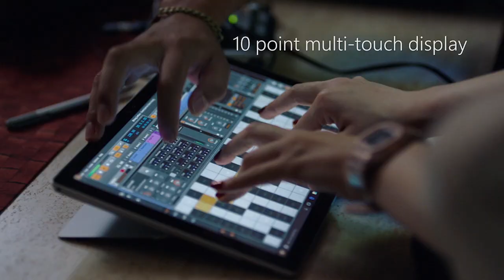Online film Microsoft Surface